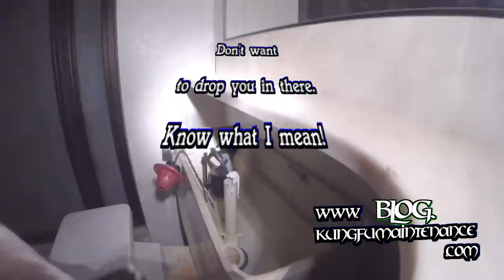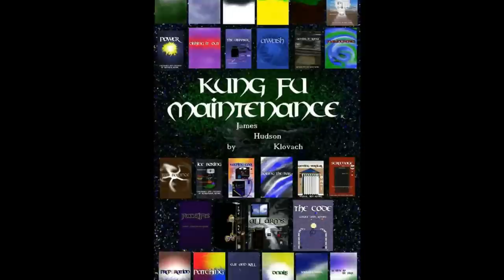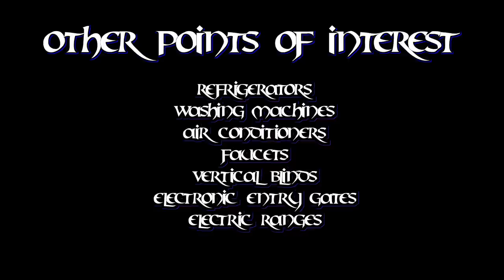How To Fix Running Toilet When New Flapper Still Lets Water Leak Through Flashlight Video Series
Kung Fu Maintenance demonstrates how to fix running toilet when new flapper still lets water leak through first in the Flashlight Video Series.
Toilet Bowl Cleaner
Plastic Standard Size Toilet Seat
Plastic Elongated Size Toilet Seat
Toilet Supply Line
Flapper Plus Fill Valve
Tank To Bowl Gasket Kit
Toilet Wax Ring